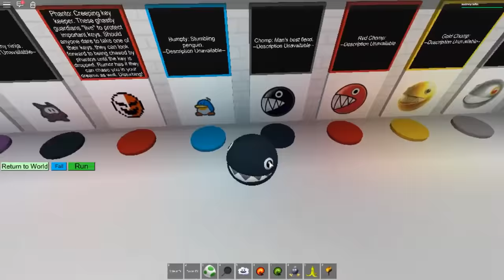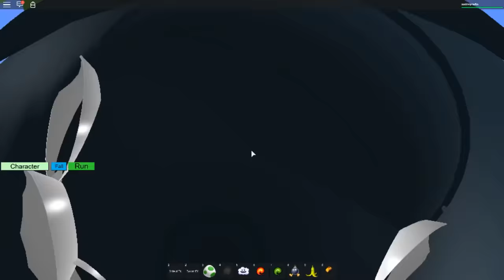ROBLOX SUPER MARIO 3D ROLEPLAY | RADIOJH GAMES & GAMER CHAD